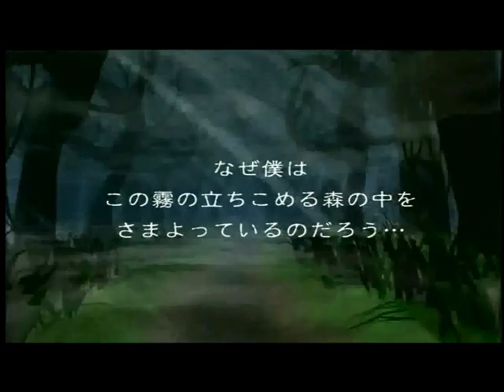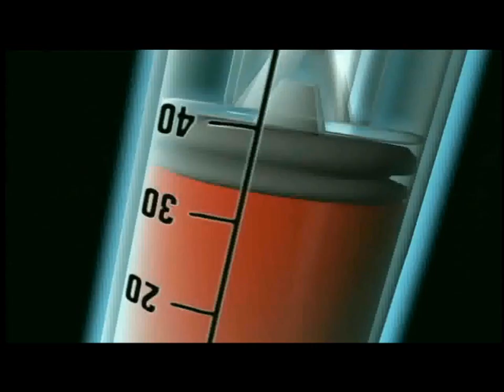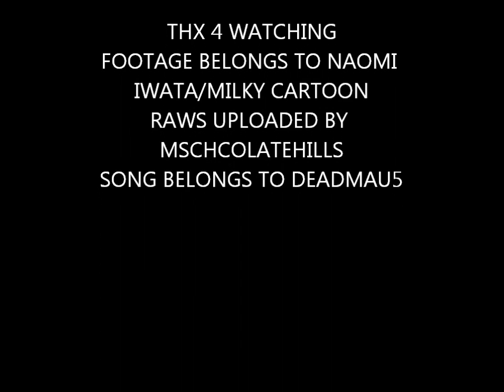Gregory Horror Show-Ghosts n Stuff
A music video of this Anime, to Ghosts n Stuff by DeadMau5.